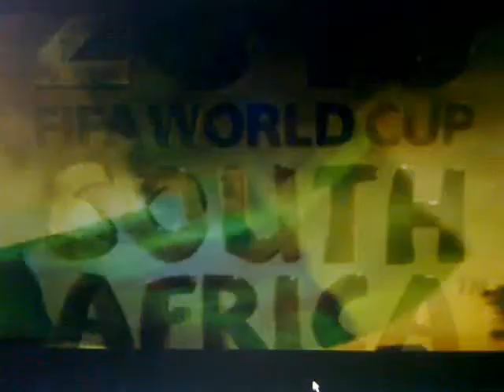Netherlands vs Brazil World Cup 2010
Great come back for da Netherlands after losing to Brazil 1-0 in da 1st half !